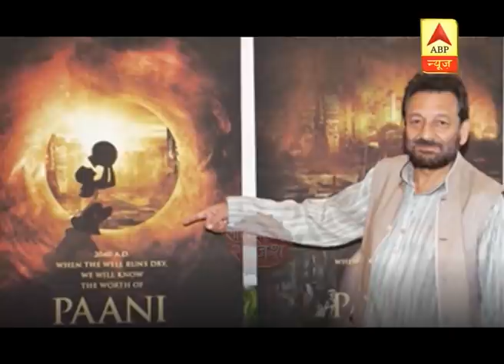No dispute between Yashraj and Sushant: Aditya Chopra | Saas Bahu aur Saazish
Mumbai Police on Saturday recorded the statement of Yash Raj Films head, Aditya Chopra, as part of their investigation of Bollywood actor Sushant Singh Rajput's death.

Chopra was reportedly interrogated for over four hours on Saturday. The police is yet to release the filmmaker's statement.